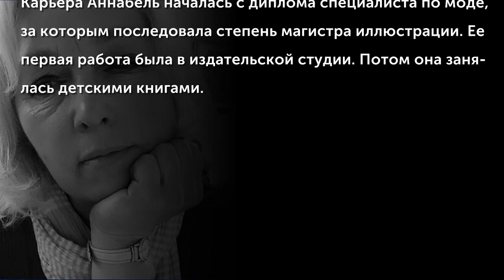Annabel Spenceley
Annabel Spenceley – американская художница-иллюстратор, работающая над самыми продаваемыми дизайнами и изображениями для поздравительных открыток и детских изданий. Карьера Аннабель началась с диплома специалиста по моде, за которым последовала степень магистра иллюстрации. Ее первая работа была в издательской студии. Потом она занялась детскими книгами и открытками.
(Музыкальное сопровождение: Edelweiss, исп. Geoff Loveand And His Orchestra)